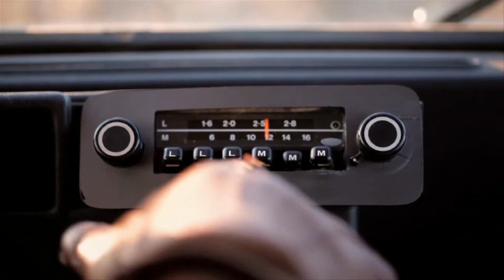Trailer courts d'ici UFCTC2014